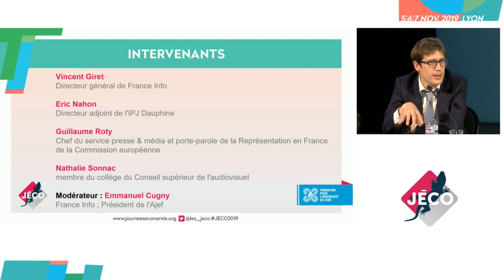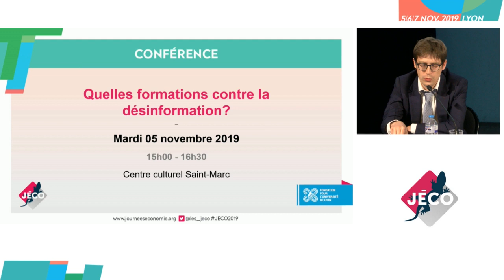Quelles formations contre la désinformation ?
En direct du Centre culturel Saint Marc